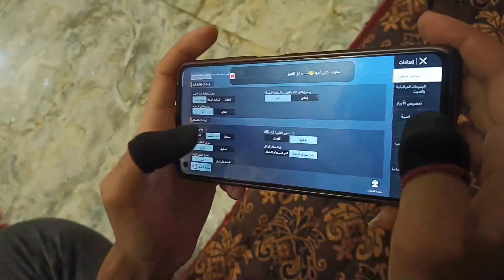تجربه ارخص جهاز 90فريم لا تشتريه شوف شنو السبب☹️❓